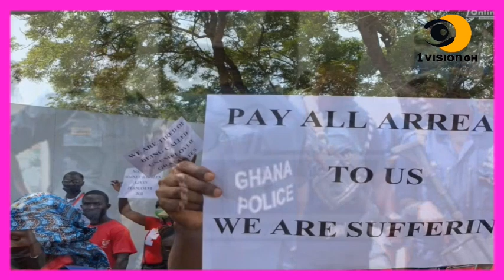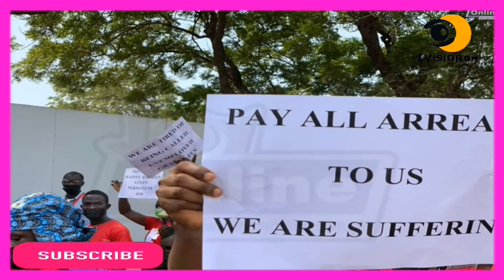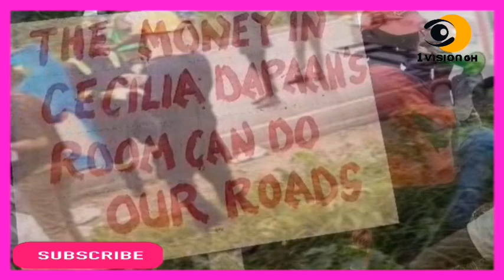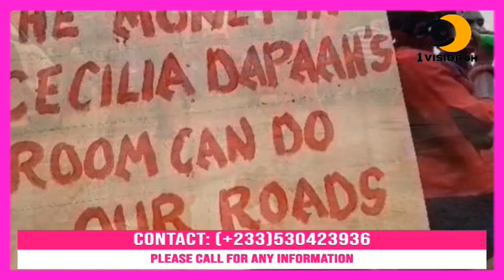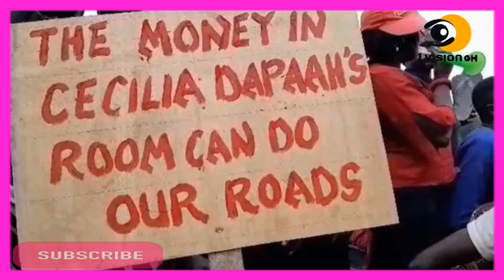OMG - ROBBERY GONE WRONG AS 20 YEAR OLD MAN LOSES LIFE IN ATTEMPT TO STEAL FROM SHOP